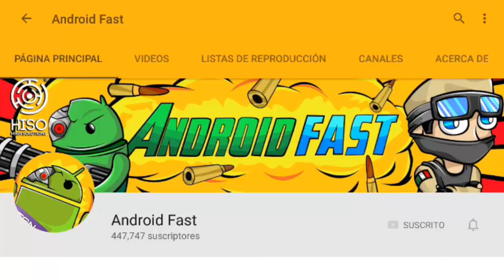COMO TENER LOS ITEMS DE PC EN MINECRAFT PE 1.1!